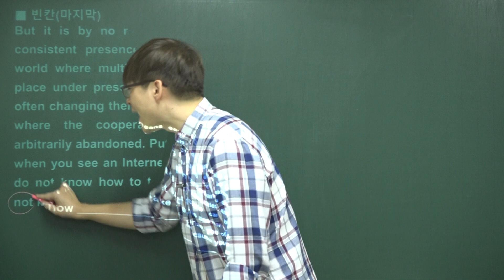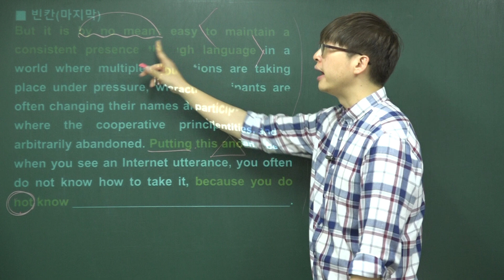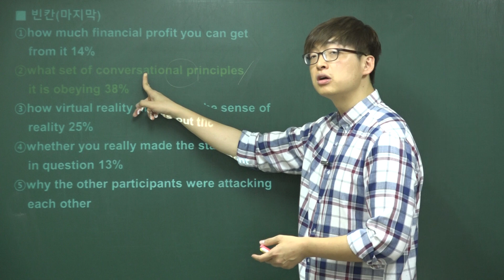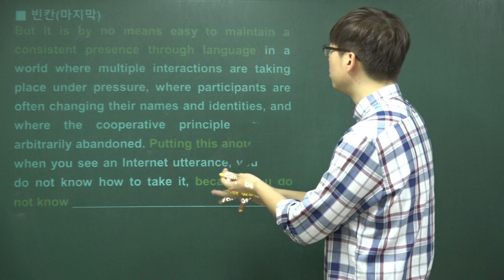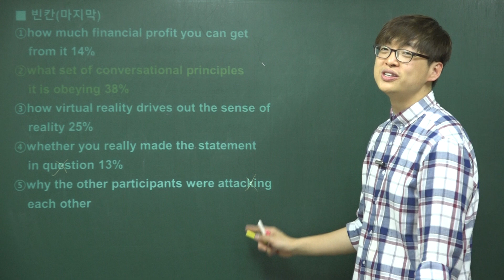2019년 10월 고3 영어모의고사해설 (34번-빈칸(마지막))